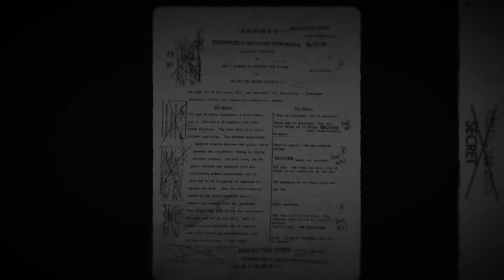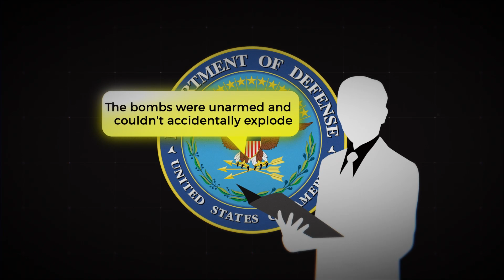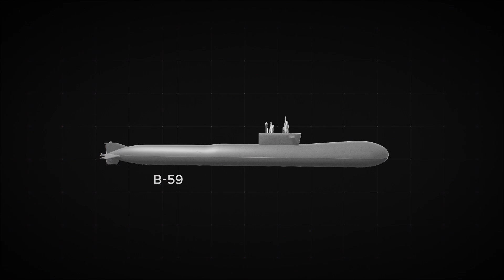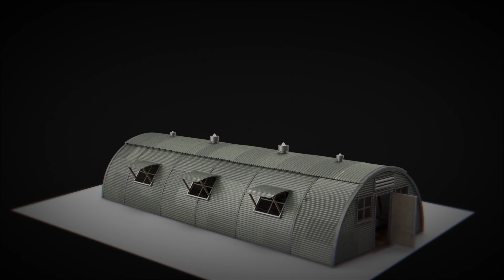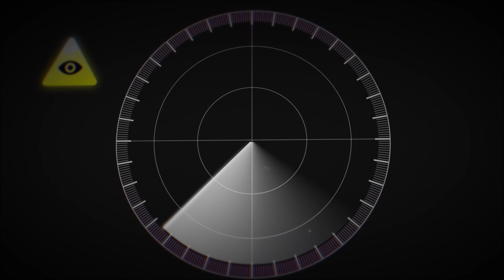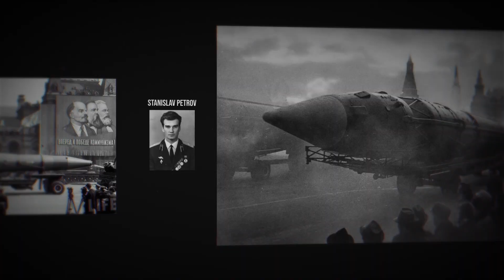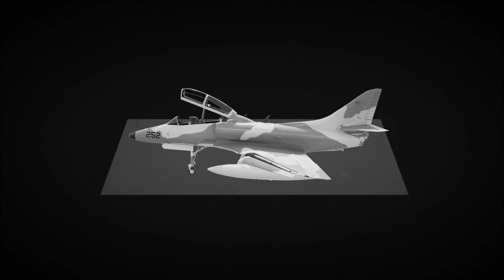Revealed Nuclear Weapon Accidents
How did the accidents where we accidentally used nuclear weapons turn out?